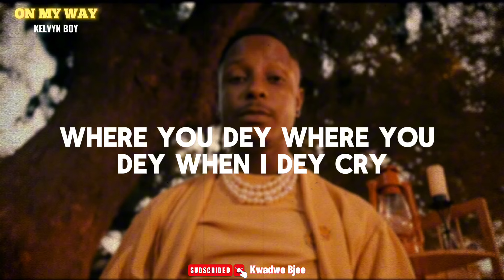KELVYN BOY_ ON MY WAY (OFFICIAL LYRICS VIDEO)